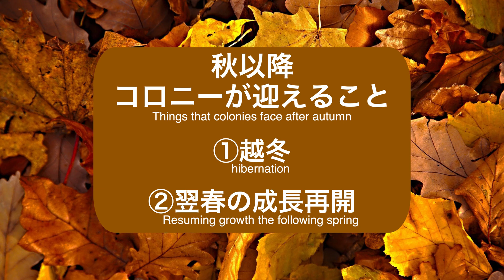【アリ飼育】一から育てるムネアカオオアリ vol.3 〜冬を越えて2度目の春を迎えるまでのコロニーの1年間の飼育観察〜 【蟻観察キット】【蟻飼い方】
日本最大種ムネアカオオアリを新女王から育てていきます。
コロニーにとって初めての越冬、そして2度目の春を迎えて再び成長を始めるまでの1年間の様子です。